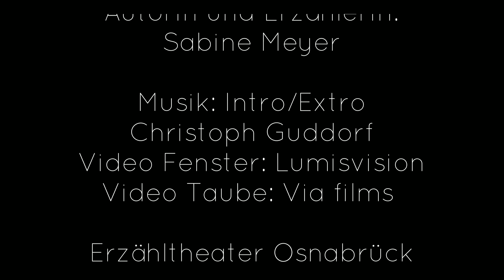Das Märchenfenster am 9. Juni 2024: Als der Frieden in die Stadt kam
Heute ist die Europawahl und wie kann es anders sein, dass sich das Märchenfenster heute für die Freiheit, den Frieden und die Wahl öffnet.

Als der Frieden in die Stadt kam

Wir können vieles wählen. Wir können das Essen, das wir essen, wählen. Wir können wählen, ob wir die Straße vorwärts oder rückwärts heruntergehen. Wir können unsere Freund:innen wählen. Wir können wählen, ob wir eine Hose oder ein Kleid tragen wollen. Wir haben viele Wahlmöglichkeiten. Aber eines ist dabei Voraussetzung: die Freiheit zu haben, etwas zu wählen.

Jede Wahl kann unser Leben beeinflussen. Nachhaltig oder nur für den Augenblick. Die Europawahl wird unser Leben nachhaltig gestalten! Wir haben die Freiheit zu wählen. Nutzen wir sie!

Deswegen erzählt das Märchenfenster heute von dem, was passiert, wenn wir nicht wählen gehen. Nun genug der Vorrede und Märchenfenster auf!

Sterntalergold

Foto: Rathaus Osnabrück, Frolova_Elena_istock